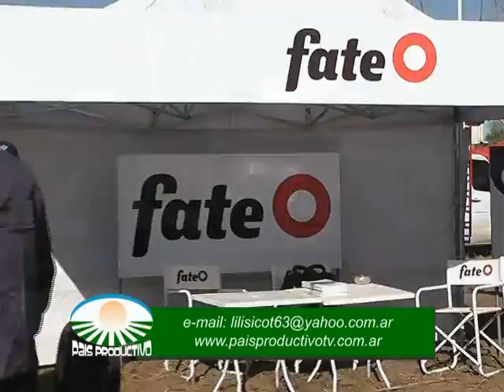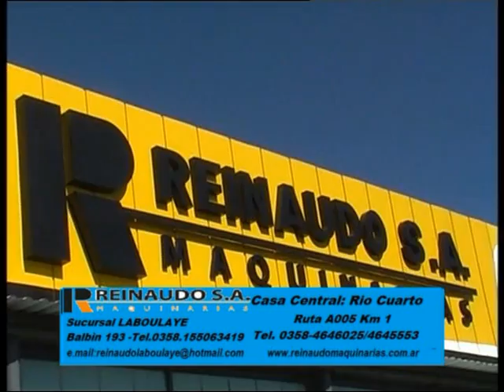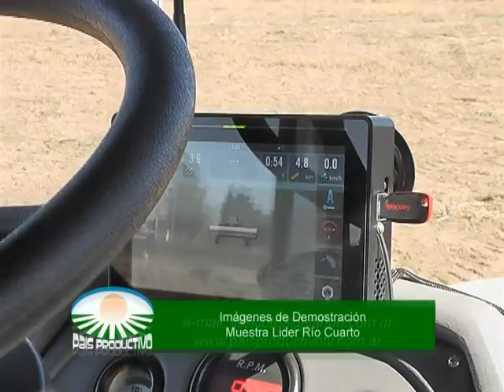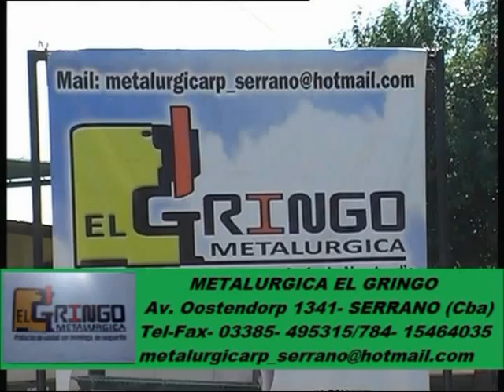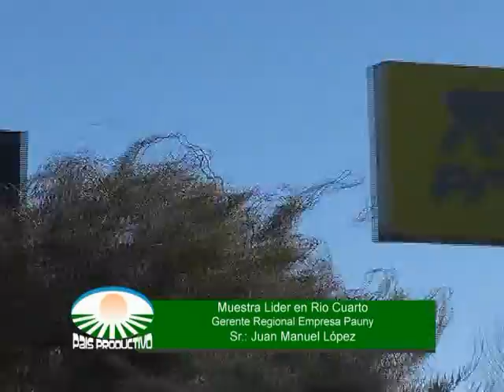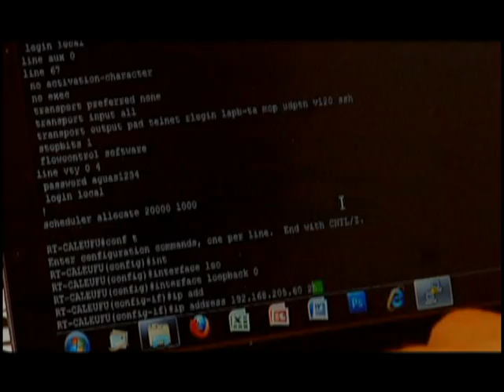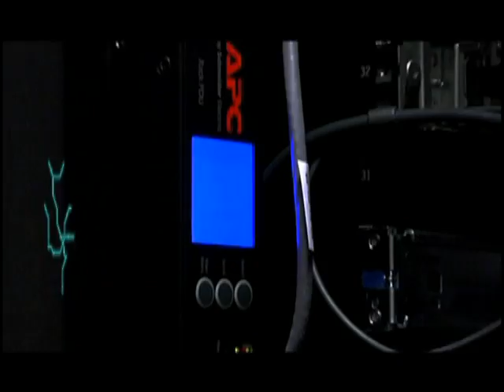MUESTRA LIDER RIO IV EMPRESA HUGO Y ENZO REINAUDO 26 07 2015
RIO IV, Cba, Muestra Lìder, Empresa Hugo y Enzo Reinaudo. Notas : Daniel Piatti- Alfredo Pecorari- Jose Marìa Bruno, responsables ventas Empresa Reinaudo- Juan Manuel Lopez Gte. Regional Pauny- 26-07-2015